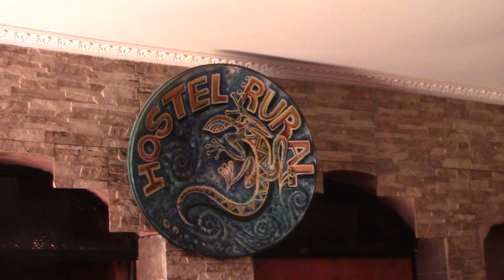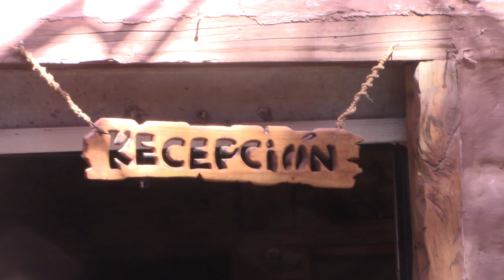Hostal Rural in San Pedro Chile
Another super hostal in San Pedro Chile